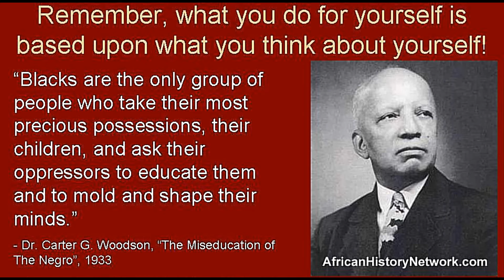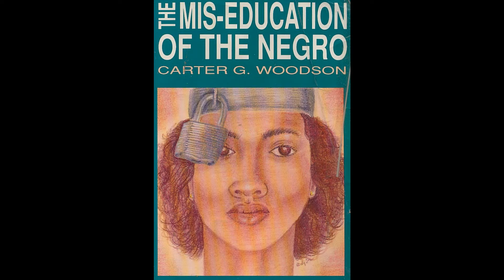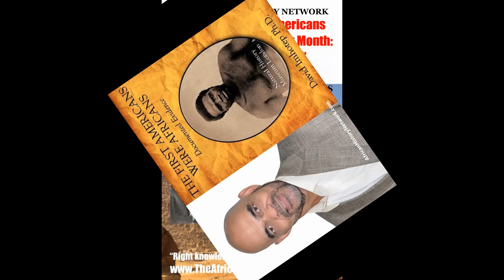Prof. Griff Interview - "The God Frequency" - Prof. Griff & Prof. James Small, Atlanta, Sat. 2-14-15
ATLANTA: Don't miss Prof. James Small of "Hidden Colors 2" and Prof. Griff of the Legendary Hip-Hop Group "Public Enemy", Sat. Feb. 14th, 2015 2pm-8pm at Vicars 838 Cascade Ave., SW. Atlanta, GA.  Prof. James Small will present on "African Spirituality: Awakening The God Within" and Prof. Griff will present on "The God Frequency". for more information.

Michael Imhotep host of "The Michael Imhotep Show" and "The African History Network Show" will be in the house also.  Be sure to visit the Vendor Table of Michael Imhotep and The African History Network.

Listen to “The African History Network Show” with host Michael Imhotep as we interview some of our top Scholars, Thursdays, 8pm-10pm EST by phone, when we are LIVE at . Call in with your questions and comments. Archived episodes are available for you to listen and are also archived